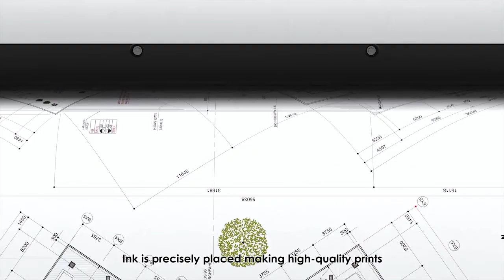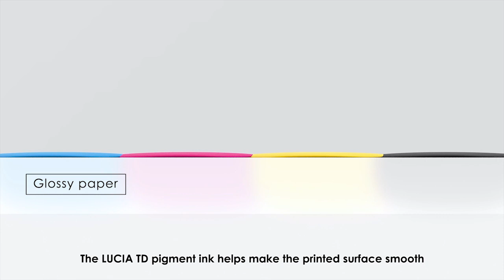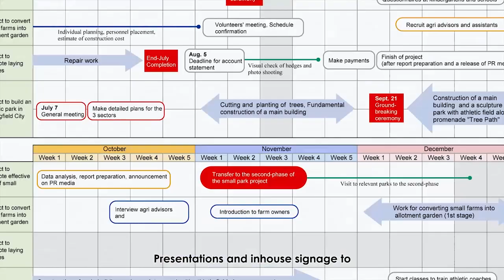Canon imagePROGRAF TA-20 & TA-30 for CAD & Posters Now replaced by the TM-240 & TM-340 (link below)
Easy to use, high quality, low cost, large format printer for designers, engineering, schools, offices and independent retail with a low volume A1 and A0 print requirement. Fade and water resistant inks, large LCD operation panel.